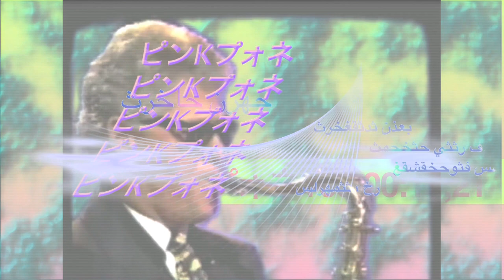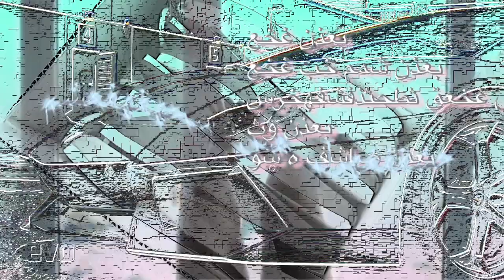Pink Phone - Partying is Spiritual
I'm at a party
it's inside my head
I'm super fucked up
I'm wasted
this rave is my church
And I am in a trance
and this is my favorite hymn
partying is spiritual